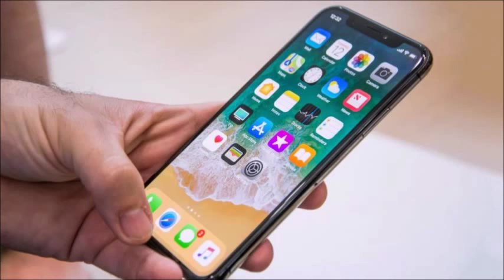Iphone X UNBOXING 256 GB